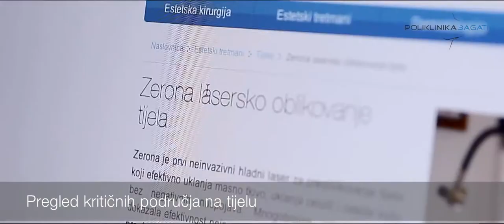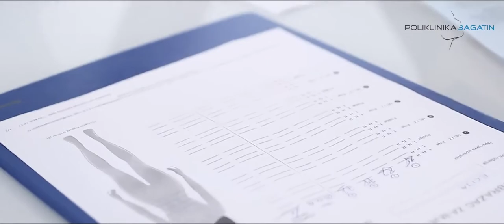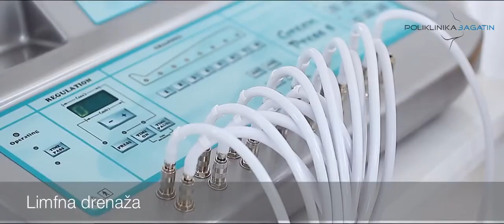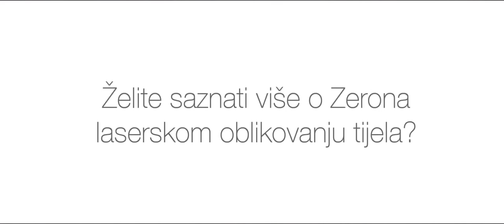BAGATIN POLYCLINIC ZERONA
Production / rental company: Omega Film, 2015